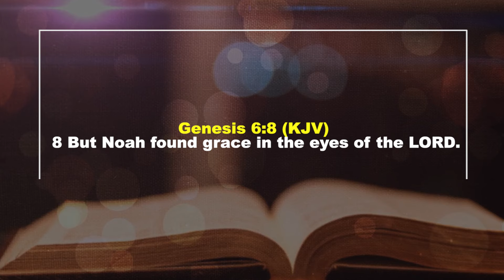YOU CANT CONTROL ANYTHING UNTIL YOU UNDERSTAND THE SPIRITUAL LANGUAGE